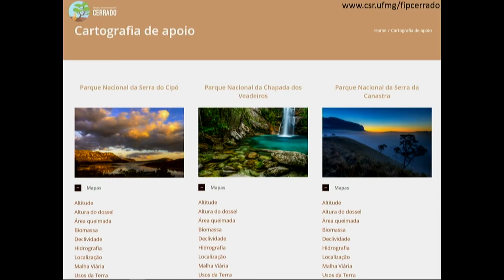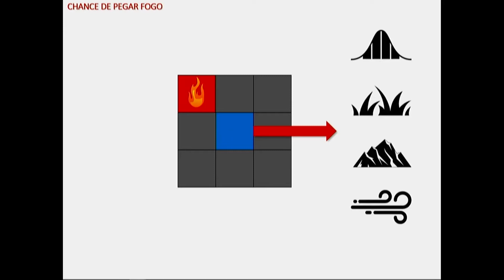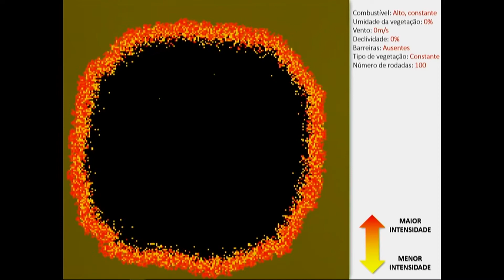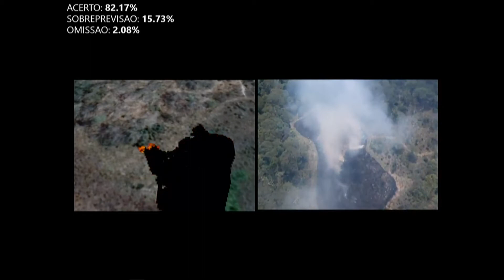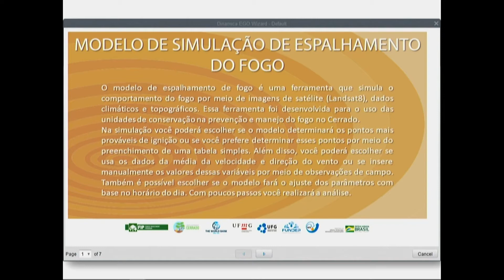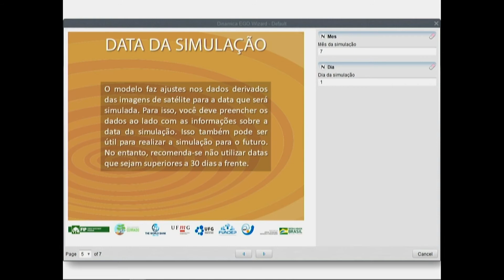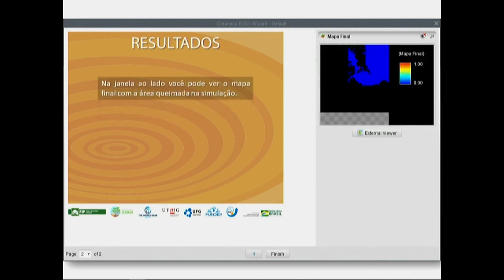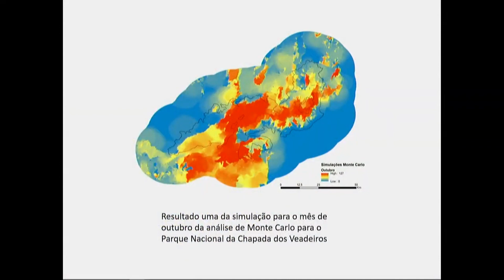3º Seminário do Sistema Gestão Geoespacializada da Transmissão (GGT)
Apresentação do Prof. Ubirajara Oliveira no 3º Seminário do Sistema Gestão Geoespacializada da Transmissão (GGT) sobre o modelo de propagação de fogo gerado no projeto FIP Cerrado.
para mais informações.